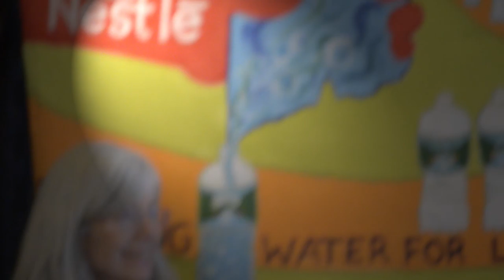Luke:Don't drink Nestle's Bottled Water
Luke:
Audio/video: PeterWoodruff, Video/edit:mSpiess